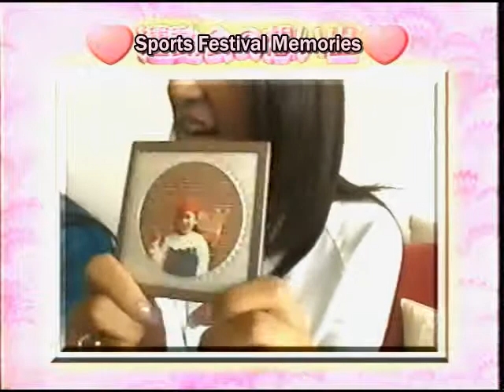Coconuts Musume - Sports Festival Memories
The members of Coconuts Musume talk about their school sports festivals and share pictures from their childhood.

Nothing is mine. Translated by SparklingMelrosePool.